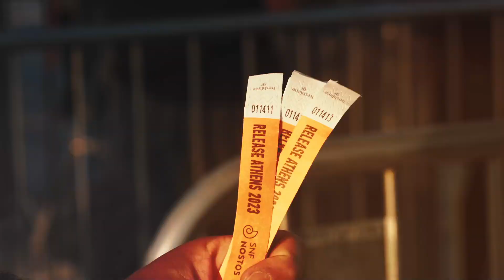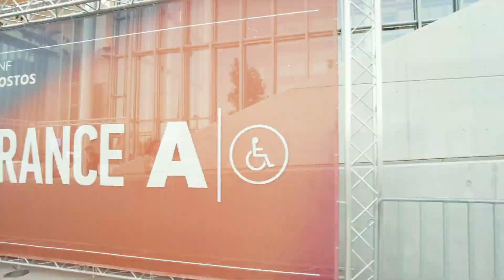Release Athens 2023 | Official Aftermovie